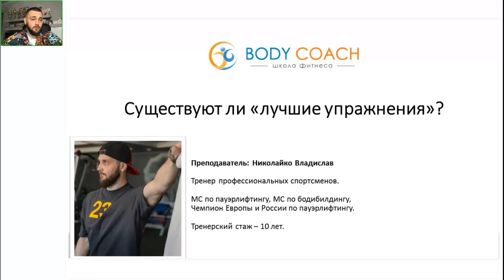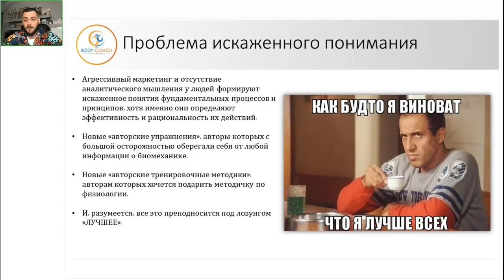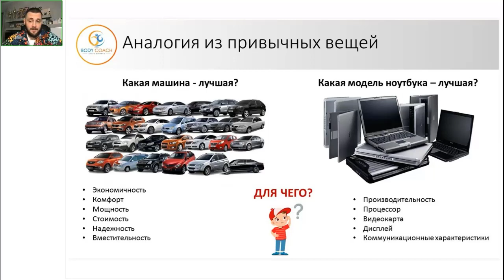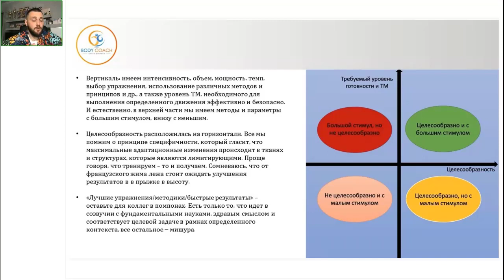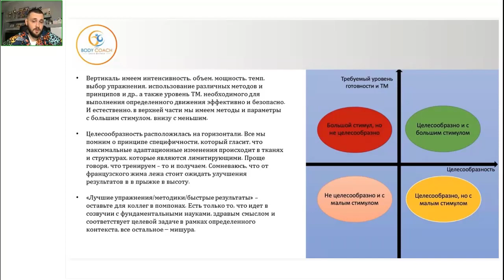Существуют ли ЛУЧШИЕ упражнения?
Разделение упражнений на лучшие и худшие - это путь в никуда. Грамотно выстраивать тренировочный процесс - вот, что нужно для достижения результатов в фитнесе!

Кстати, у нас еще классные лекции по тренировочному процессу! Знания лишними не будут.  Приглашаем посмотреть бесплатный курс по основам построения тренировок и получить сертификат!

Body Coach. Учебно-методический центр в сфере фитнеса по России и СНГ.